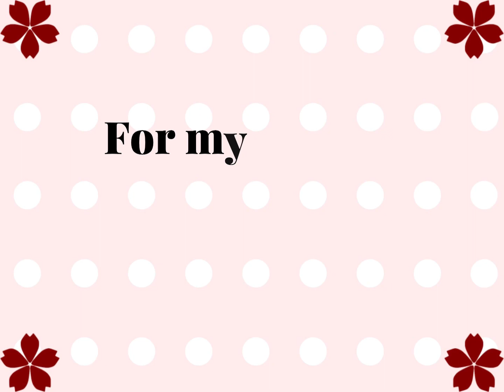Valuable Meme (For my girlfriend ❤️)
I love my girlfriend ❤️🧡💛💚💙💜

Original: I forgot (will add later)
Programs: Alight Motion, Procreate
Featuring:  my awesome gf